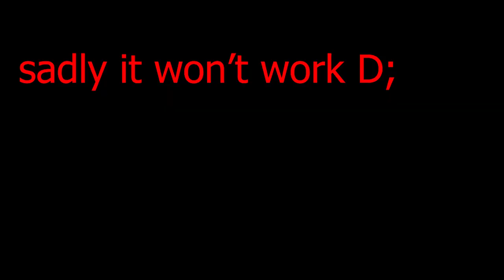Will This NPC Pick The Fruit Up..? [ Blox Fruits Roblox ]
some blox fruit contents :]